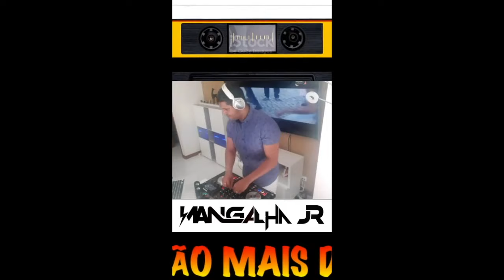The Best Misturas Mix Kizombas Vol.11 Recordar Angolanas DJ MANGALHA JR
Kizomba, Angola criou o estilo Kizomba que em Kimbundo significa Festa. aqui temos uma seleção de Kizombas que fizeram sucessos nos anos 90 e princípio dos anos 2000
Todas as suas músicas favoritas em um só lugar.

Kizomba, Angola created the Kizomba style which in Kimbundo means Festa. here we have a selection of Kizombas that were successful in the early 2000s
All your favorite songs in one place.

✖ Share this mix on social sites (Facebook, Google +, Twitter. Instagram)

PLAYLIST ON THIS MIX

LISTA DE REPRODUÇÃO NESTE MIXE

1. C) Tu Eres / Maya Cool Feat Jeff Brown & Kuddy 00:20
2. (C) State Of Grace / Mescla 3:50
3. (C) Me Desculpa / O2 Feat Beatrice Poulot 5:27
4. (C) Tchuro Tchuro / Dj´s Xico Viegas & Malvado 08:10
5. (C) Desejo Malandro / Euclides Da Lomba 09:15
6. (C) Pecado Carnaval / Angelo Boss 10:45
7. (C) 6 Da Manha / Yola Araujo 12:20
9. (C) Vigarista / Beto Max Feat Yola Araujo 15:44
10. (C) Oh Vida / Beto Max Feat Eunice Jose 17:30
11. (C) Amor Antigo / Dj Malvado 19:12
12. (C) Lonely Heart / MB Genios 20:28
13. (C) Ella / Wonderfull One 21:30
14. (C) Escravo Da Canção / Flay 23:28
15. (C) Thangidi Mu Mesu Maku / Os Versáteis 24:52
16. (C) Maria Da Horta / Fernando Santos "Aiaia" 26:08
17. (C) Retrato (Ja Fui) / Mamborro 27:47
18. (C) Angola / Maya Cool 29:35
19. (C) Dila Dilangue / Wonderfull One 30:40
20. (C) Tribunal Do Amor / Turbo D´Almeida 32:04
21. (C) Dizem Que Sou / Fernando Santos " Aiaia" 33:17
22. (C) Ker Tatau / M.G.M Zangado 36:30
23. (C) Sofro Por Ti No Roque / Luck Seimol Feat Dog Murras 37:35
24. (C) Gostos Ruins - Versão / Maya Cool 39:22
25. (C) La Colebra / Lisandro Meza 40:36
26. (C) Amor Inesquecível / Pato 44:05
27. (C) Doce Amor / Turbo D´Almeida 45:15
28. (C) Dont Know / Dog Murras 46:55
29. (C) Angola Mutilada / Chissica Artz 48:08
30. (C) Angola Tropical / Clara Monteiro 50:40
31. (C) Foi Levada (Preta) / Fernando Santos  "Aiaia" 51:51
32. (C) Africana - Vem Dançar Kizomba / Fernando Santos "Aiaia" 53:03
33. (C) Cindy / M.G.M Zangado 54:32